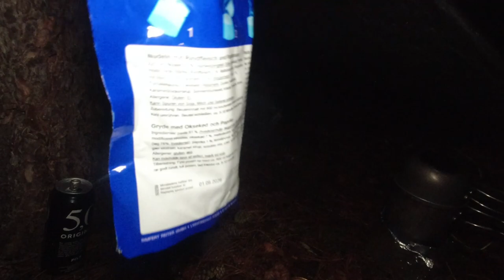Übernachtung am See mit Hund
In diesem Video waren wir an einem schönen Waldsee mit einem kleinen Hund übernachten.

Fanpost Adresse:
MarvCon TV